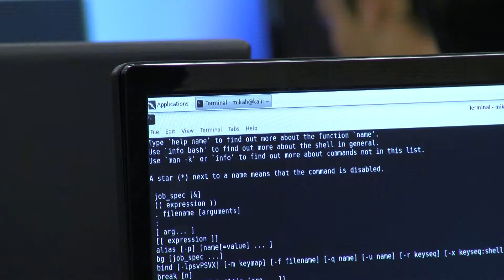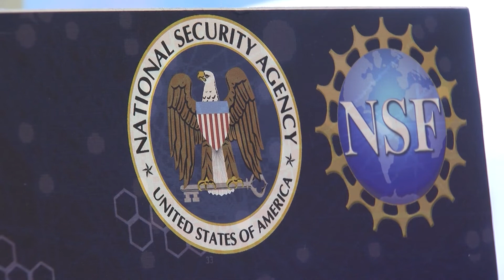New Cyber Camp Teaches Students The Foundations Of Cyber Security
A summer camp kicking off this week in San Diego is teaching teens to protect and defend themselves.. but not how you might think. KPBS Reporter Matt Hoffman has more.